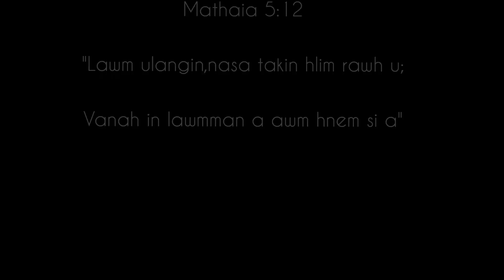VANAH LAWMMAN-DINAI C LALRUATDIKI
Lalpan Malsawm rawh se🙏